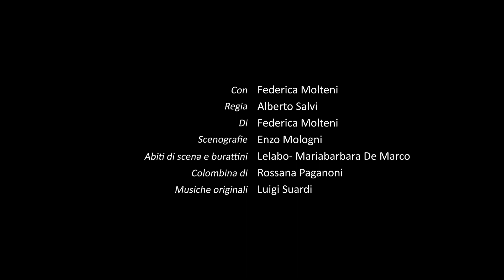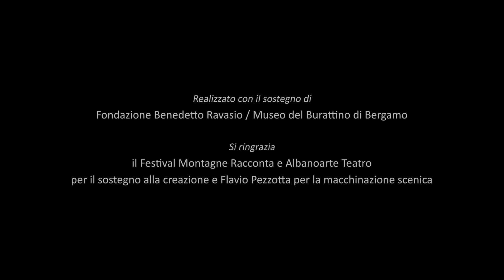Crape de legn - trailer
casa degli alfieri / ARTEPO (ARchivio TEatralità POpolare)
Luna e GNAC - Associazione Retroscena
Crape de legn
monologo con incursione di burattini
di  e con Federica Molteni
scenografie Enzo Mologni
abiti di scena e burattini Lelabò- Mariabarbara De Marco
colombina di Rossana Paganoni
musiche originali Luigi Suardi
regia video Diego Diaz Morales
regia Alberto Salvi

con il sostegno di Fondazione Benedetto Ravasio / Museo del Burattino di Bergamo

Si ringrazia il Festival Montagne Racconta e Albanoarte Teatro per il sostegno alla creazione e Flavio Pezzotta per la macchinazione scenica

Il plurale del titolo si riferisce a due artisti, Pina Cazzaniga e Benedetto Ravasio, compagni sulla scena e nella vita, che con testardaggine mollarono la sicurezza economica che veniva da una vita da fornai, per scegliere, negli anni ’40, un’arte di strada popolare e dura.
Una storia, la loro, ormai dimenticata. Ma potentissima. Radicata nella terra bergamasca e ancora di più in quella lombarda.
Una storia a matriosca, che dentro ne contiene tante altre, sempre più piccole e intime.
La storia del teatro popolare e della Commedia dell’Arte e dentro la Seconda Guerra Mondiale e poi l’avvento della televisione e del miracolo economico.
La storia d’Italia insomma. Attraverso la scoperta di un ragazzo di amare l’arte nelle sue forme più variegate: pittura, scultura, musica e teatro.
E la povertà dei paesi della bassa bergamasca, tra cascine, nebbia, polenta e pica sö.
L’innamoramento di due giovani, Benedetto e Pina, figli di due fornai concorrenti: Romeo e Giulietta in versione bergamasca.
Il loro amore, fatto di farina, levatacce e otto figli da sfamare.
E una vocazione, che bussa sempre più forte, fino alla frattura con il mondo intorno. Perché è dura fare l’artista in una terra dove “sei, solo se fai”.
Ma una voce chiama. Sempre più forte.
Così succede a Benedetto Ravasio. Che sceglie il teatro, scardinando una vita già scritta.
E sua moglie Pina dice “sì”, e diventa parte integrante di quel mondo.
Lei, che prima d’allora non aveva mai visto un burattino.
E’ la prima volta che succede: una donna che entra in baracca accanto al suo compagno, per dare voce ai burattini, artista alla pari.

Lei, Pina Cazzaniga, è il fuoco di questa storia, la vera rivoluzione.
Lei, la prima donna burattinaia in Italia, a farlo di mestiere, a ricevere nel 2011 il premio alle Donne del Teatro di Figura dal Presidente della Repubblica.

Pina e Benedetto arriveranno a recitare, unici burattinai della storia, al Teatro alla Scala di Milano. E poi nei festival internazionali di teatro di figura.
Senza mai dimenticare la loro origine. Quell’impasto di alto e basso, di lingua e dialetto, di terra e farina, di grandi teatri o portici di una cascina. Come nella grande tradizione del teatro popolare di ricerca.